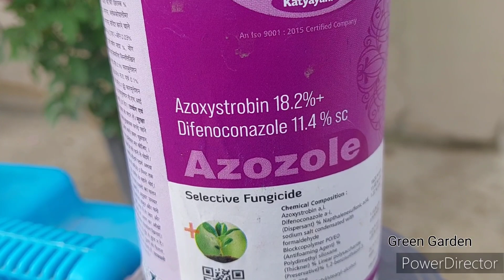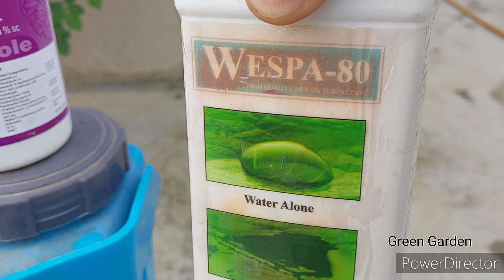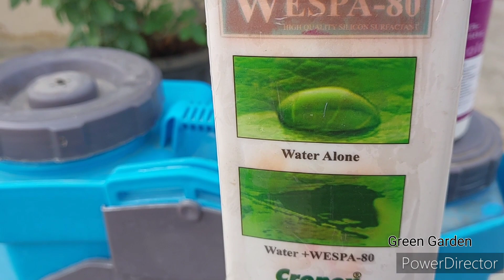How to treat black spot on Roses ? गुलाब में लगे black spot fungus attack कैसे ठीक करे ?